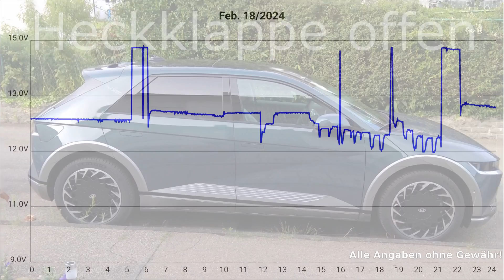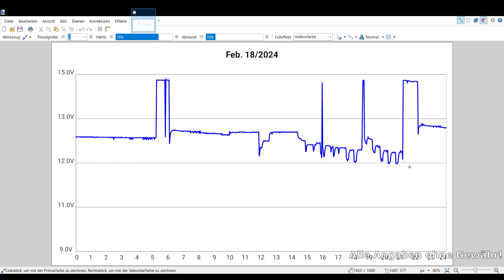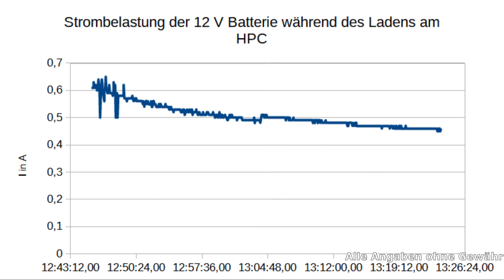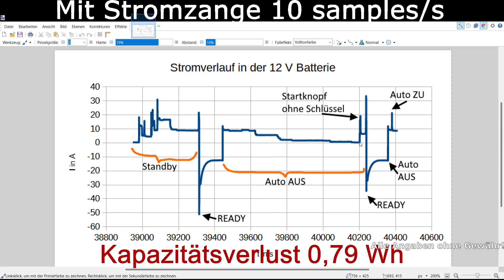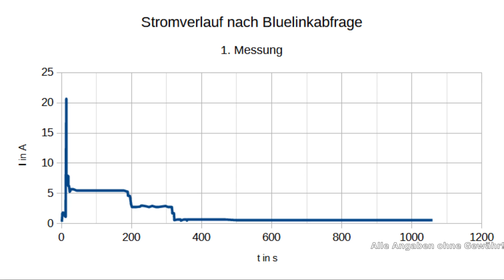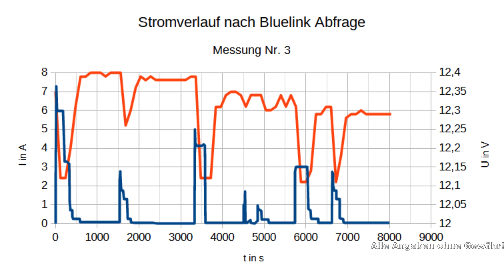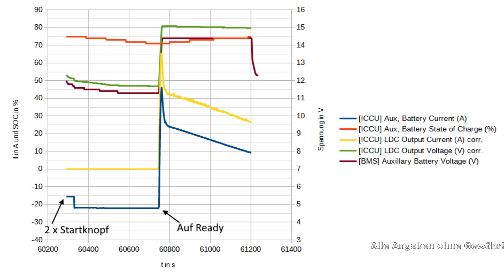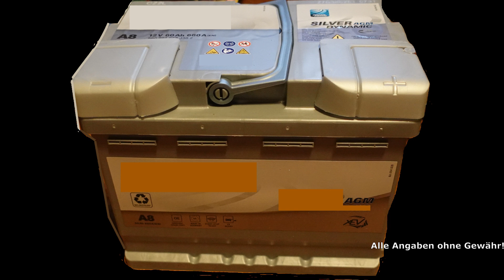Der Ioniq5 und die leere 12 V Batterie - Teil 2 - Ursachen und Lösungen?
Leere 12 V Batterien sind offenbar im E-Auto keine Seltenheit. Insbesondere der Ioniq 5 strapazierte die Nerven der Besitzer, wenn am Morgen das Fahrzeug sich nicht starten ließ. Viele der Probleme hätten vermieden werden können - aber hinterher ist man immer schlauer.
In diesem Video werden die häufigsten Ursachen aufgelistet und verschiedene Messungen an der Batterie zeigen, dass man bei dem Austausch einer defekten 12 V Batterie besser nicht die günstigste nehmen sollte.

Empty 12 V batteries are apparently not uncommon in electric cars. The Ioniq 5 in particular strained the owners' nerves when the vehicle would not start in the morning. Many of the problems could have been avoided - but you are always wiser afterwards.
This video lists the most common causes and various measurements on the battery show that when replacing a defective 12 V battery, it is better not to choose the cheapest one.

talkline_nr_7

0:00 Intro
1:35 Ursachen
5:36 Auslesen OBD2
7:12 Messung Stromzange
9:16 Bluelink Abfragen
10:35 Wer viel misst
12:08 Batterie Alternativen
12:47 Tips
14:07 Zusammenfassung